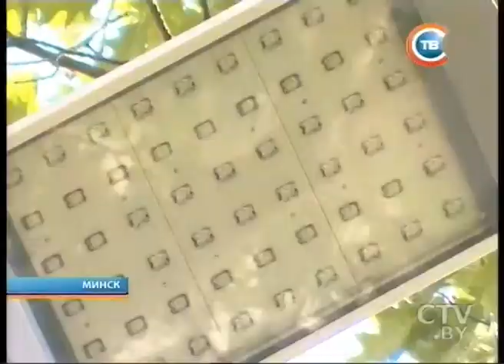CTV.BY: Столичные подробности за 24 июня 2013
Десятки новых кафе и ресторанов появятся в Минске в 2013 году
 В центрах соцобслуживания Минска улучшают здоровье с помощью... собак